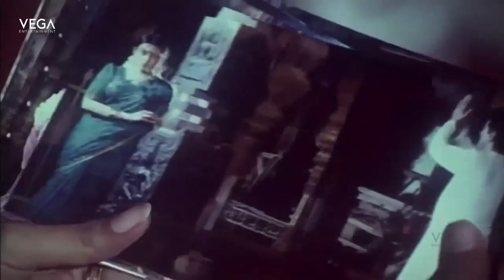Meendum Savithri Tamil Movie Part 12 | Revathi | Nizhalgal Ravi | Nagesh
Watch Meendum Savithri Tamil Movie Part's

Starring : Revathi, Saranya Ponvannan, Nizhalgal Ravi, Raja, Ramesh Aravind, Visu, Nagesh, Jaiganesh, Annapoorna, Seetha, Pandu
Directed by : isu
Produced by : B. Nagi Reddy
Written by : Visu